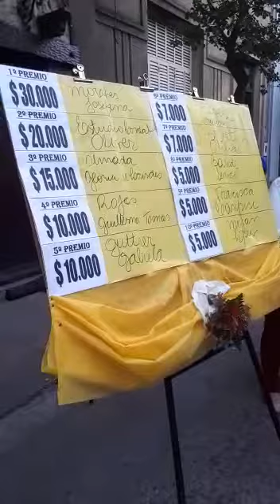Rifa de Alcec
El sorteo anual de la rifa de Alcec, Concepción del Uruguay